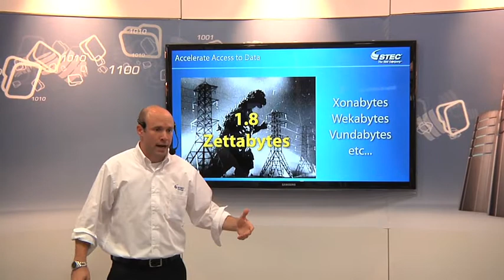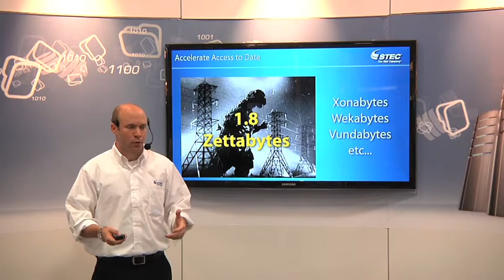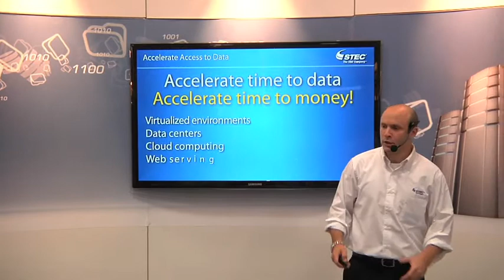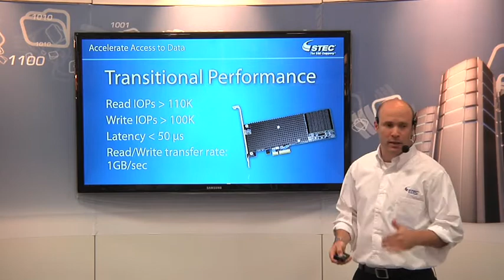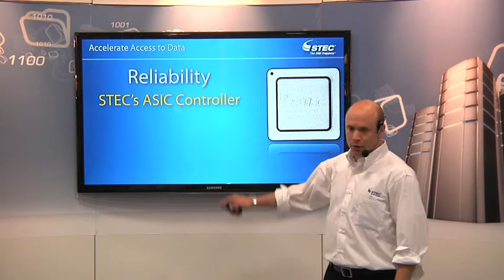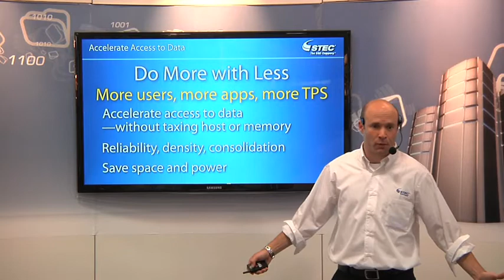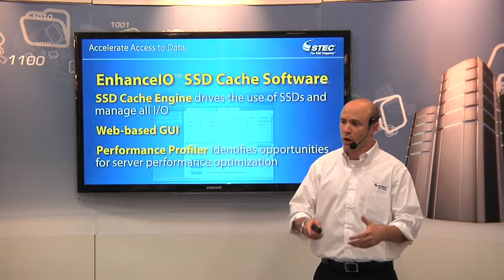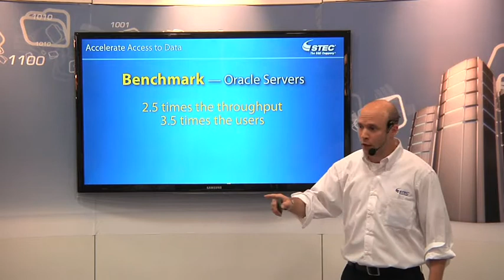STEC's PCIe Solid-State Accelerators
Modernize the SAN with STEC's PCIe SSAs